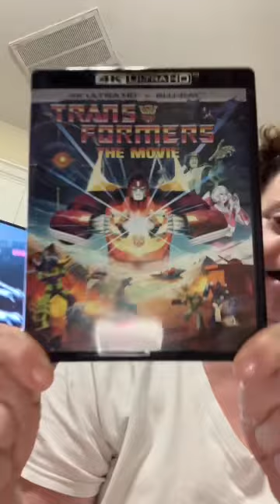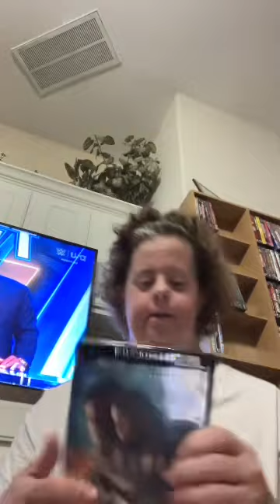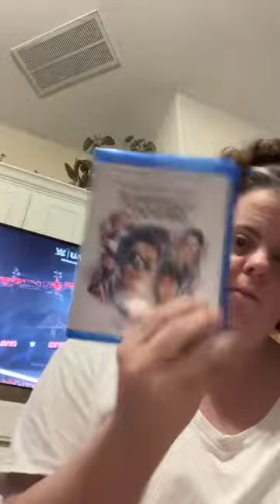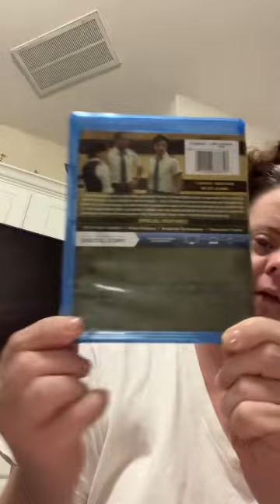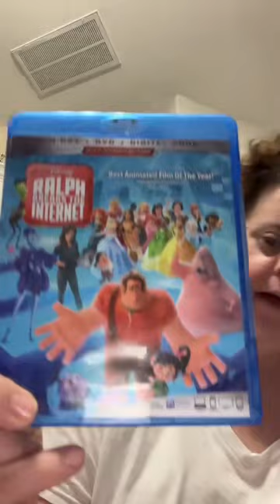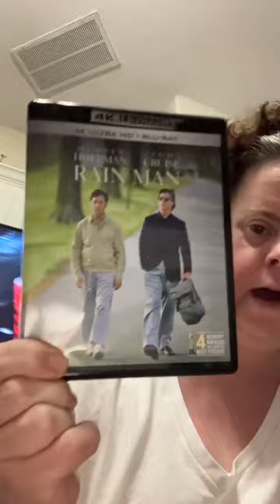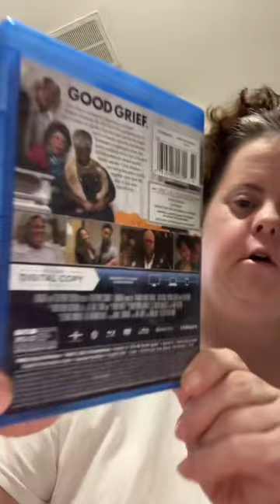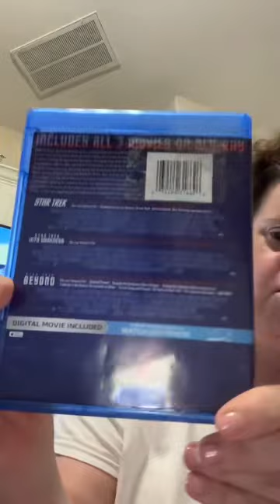This video never gone over the minutes one ever recorded this is March and April and now may 2024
I never had a simple video over the minutes that never had done before all the Blu-ray needs upgrade and 4ks definitely needs steel books upgrade every one now I have own All movies in my collection

Comment to every video I upload and when I put up on my channel.

Don’t forget to reminder to